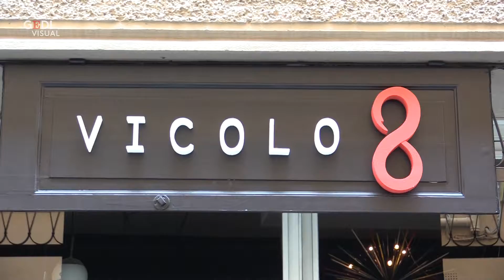Menu Vicolo 8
A Modena, vicino al mercato Albinelli, un Bistrot Fusion che merita di un dieci e lode.